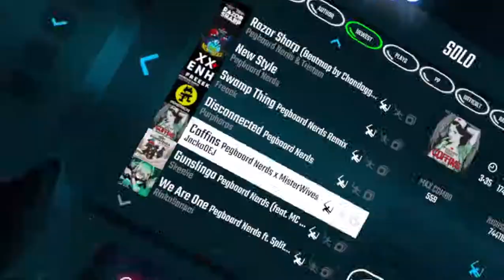Beat Saber Coffins Pegboard Nerds